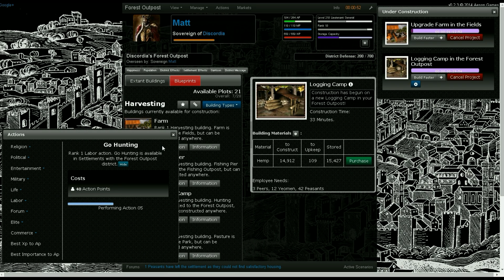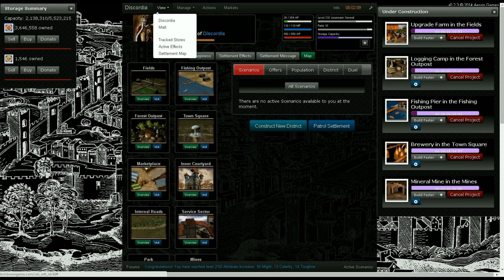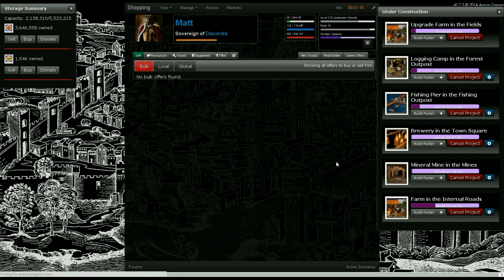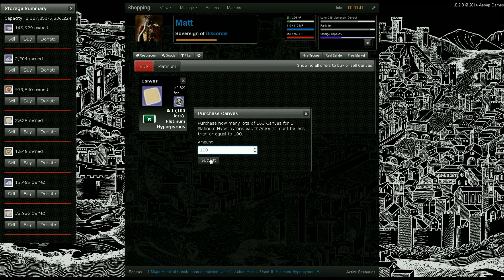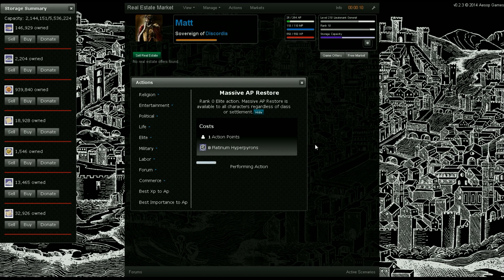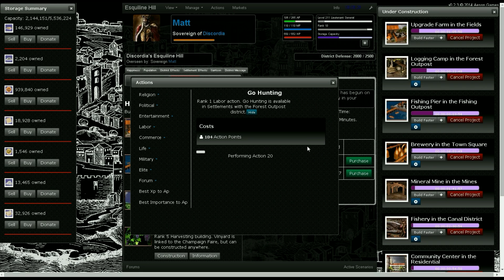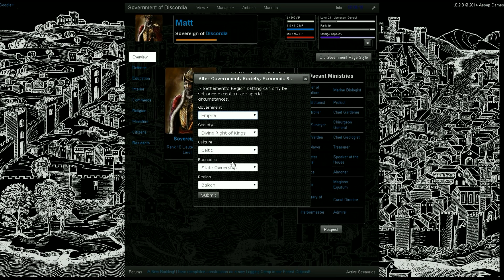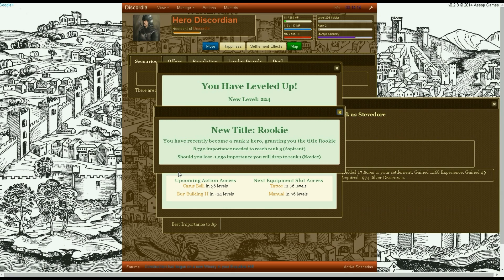Brunelleschi: Age of Architects Web Client Gameplay Video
15 minutes of randomly playing Brunelleschi